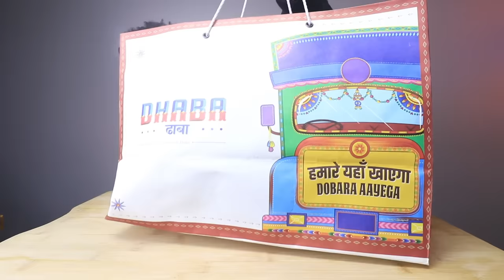INDIAN CHITTA BUTTER CHICKEN, SPICY BALTI MEAT, MOMOS, BUTTER NAAN, GARLIC NAAN, JEERA RICE MUKBANG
Eating today - Chitta butter chicken, spicy balti meat, butter naan, garlic naan, momos, jeera rice, cheese nachos.

Dhaba - Estd 1986 Delhi
Balti Meat - 989 INR
Chitta Butter Chicken - 599 INR
Butter Naan - 79 INR
Garlic Naan - 79 INR
Jeera Rice was made in home.

Filming Equipment :
Previous Lens
Previous Mic